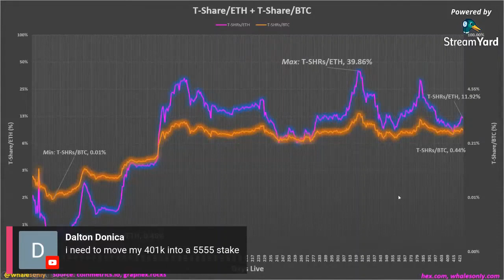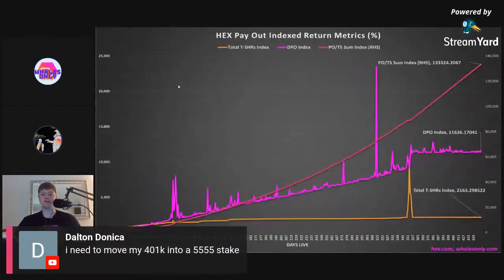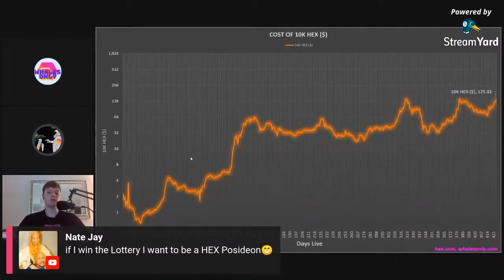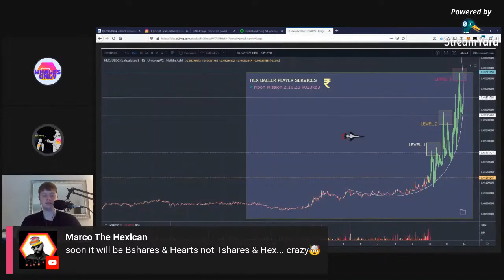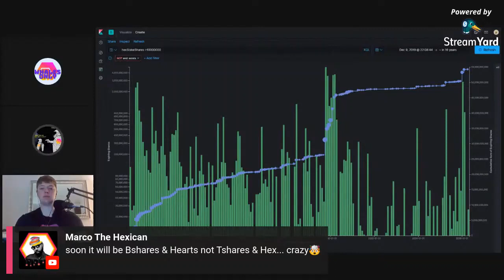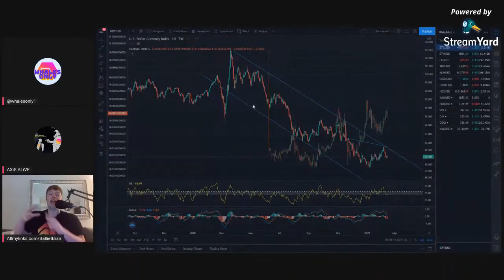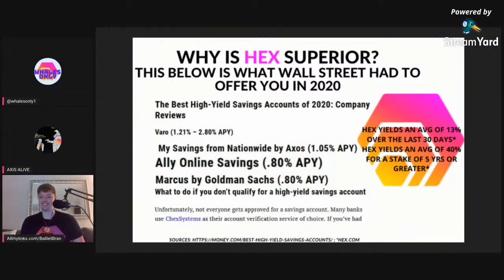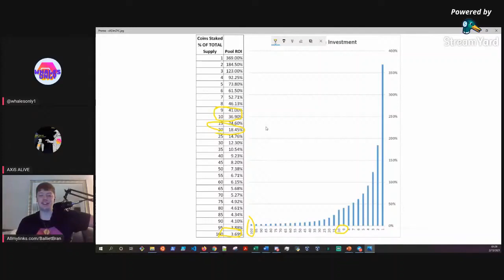BallietBran, AxisAlive, & Whales Only Discuss Bitcoin, Ethereum, & HEX Cryptocurrency Markets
Allmylinks.com/BallietBran
BallietBran.com

Twitch.tv/BallietBran

Dlive.tv/BallietBran

Youtube.com/BallietBran

Pscp.tv/SixInBrian

Twitter.com/BallietBran  (My Main Twitter)

Twitter.com/SixInBrian  (Backup Twitter Account)

(JoeHexotic's Livestream With Myself BallietBran)
(Joker’s channel who’s a Hardcore Hexican)

HEX Changes 2021 Conference:

                                                            Latest Hex 24 Hour Livestream:

(Hexologist 24hr HEX stream part 1)
(Hexologist 24hr HEX stream part 2)

Hex.doctor